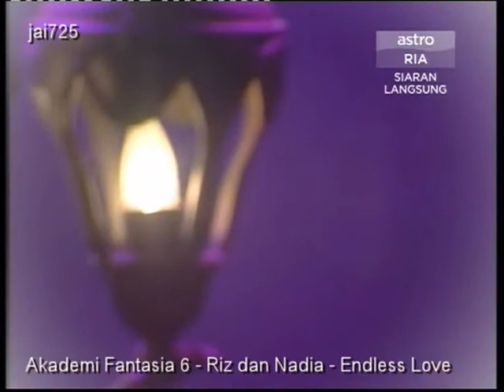Akademi Fantasia 6 - Riz dan Nadia - Endless Love